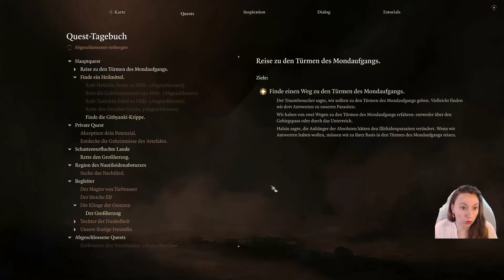Baldur's Gate 3 059 - Lae'zel ist tot, alles auf Anfang - Let's Play Deutsch Gameplay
Larian Studios© Elverils©